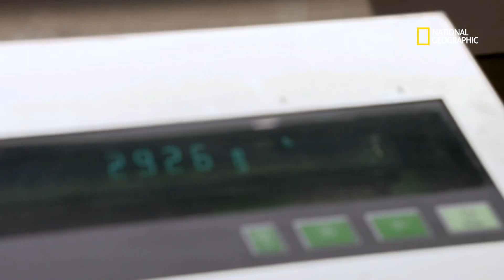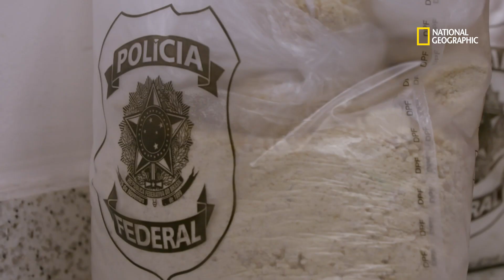Six kilos de cocaïne cachés dans des portefeuilles neufs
Cette passagère transportait de la cocaïne... cachée dans des portefeuilles neufs et sous emballage.

Ultimate Airport : Pérou et Brésil, tous les mardis à 21.00 sur National Geographic, disponible avec Canal +, canal 115.